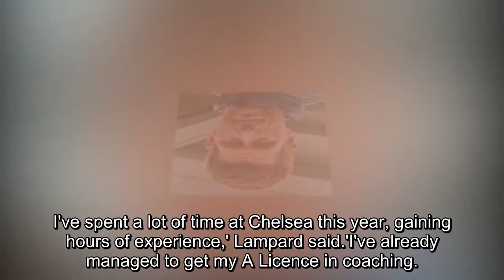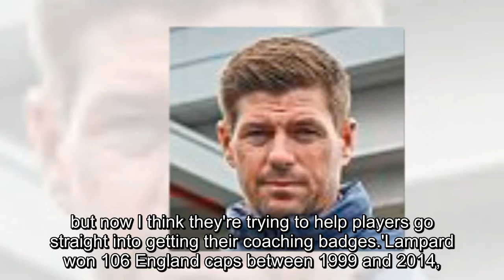Frank Lampard says he is close to move into management as he works on qualifications at old club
Frank Lampard says he is close to move into management as he works on qualifications at old club Chelsea: 'With the right opportunity, I'd really take a very close look at it'